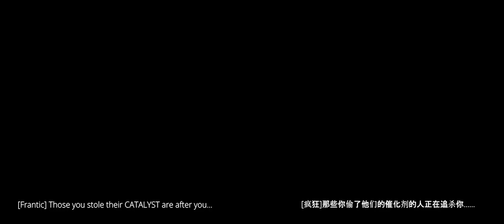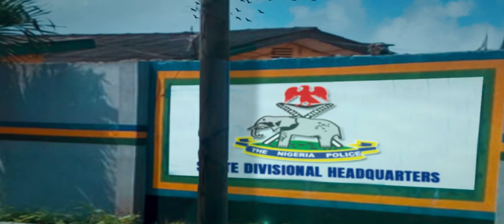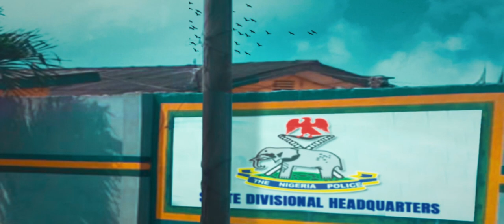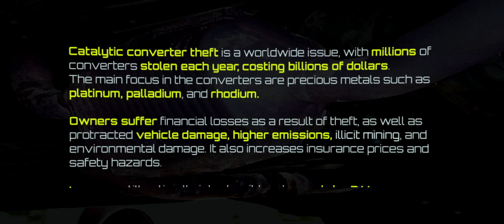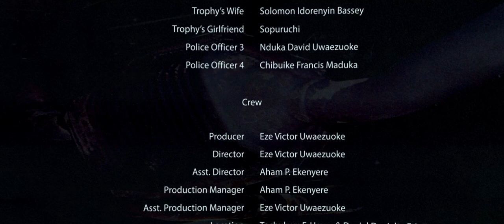Catalyst - Short Film [Movie Subtitled in English & Chinese]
When a vehicle frequents automobile repair shops or different garages, something suspicious might be missing from the vehicle.

Find out how betrayals lead to an answer that might be affecting millions of vehicles and their unsuspecting owners worldwide, in a short comic-styled movie made as an informational (student) film project.